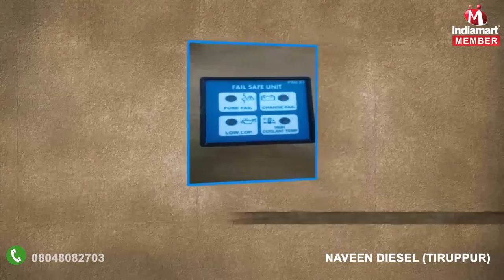Electrical Generator And Repairing Service by Naveen Diesel, Tiruppur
Established in the year 1995, Naveen Diesel is a nation leading trader and supplier of high quality products. We are the Sole Proprietorship based company and situated our head at Tiruppur, Tamil Nadu (India). Our company involved in providing high quality Diesel Generator, Generator Spare Parts, Engine Safety Unit and many more. We are also a service provider of Generator Maintenance Service and Generator Repairing Service. These products and services are highly appreciated among the clients for its efficient performance, reliability, simple operations and superior efficiency.